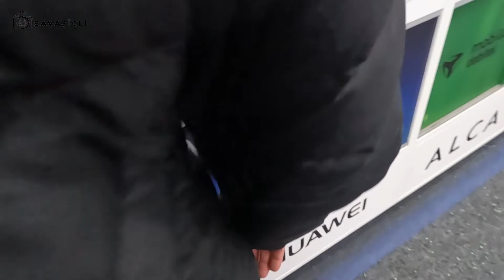Saturn TELEFON FİYATLARI? Dortmund ÇARŞISI NASIL?2023Vlog19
Dortmund, Almanya'nın Ruhr bölgesinde bulunan bir şehir. Kuzey Ren-Vestfalya eyaletine bağlıdır.

Dortmund Şehri
Yaklaşık nüfusu 587.010'dir. Dortmund; bölgesinin 2., Almanya'nın 7., Avrupa Birliği'nin 34. büyük şehridir. Dortmund-Ems Kanalı Avrupa'nın en büyük kanalı olup şehri Dortmund limanı ile Kuzey Denizi'ne bağlar. Dortmund bulunduğu eyalette "yeşil metropol" olarak bilinir. Belediye alanının yarısı su yolları, parklar, tarlalar, korular ve yeşil alanlar ile kaplıdır. Şehirde kömür ve demir işletmeleri de bulunmaktadır.

DESTEK VE ÇALIŞMA

OYNATMA LİSTELERİ - BUNLAR DA İLGİNİZİ ÇEKEBİLİR

almanya,
almanyada yasam,
almanya işçi alımı 2022,
almanyaya nasil gidilir,
almanya treni,
almanya alışveriş
almanya market,
almanya market alışverişi,
almanya market fiyatları,
almanya market fiyatları güncel,
almanya market alışverişi çikolata
deutschland,
deutschlandlied,
deutschland rap,
deutschland japan,
deutschland musik
nürnberg,
nürnberg pist,
nürnberg naat,
nürnberg vlog,
nürnberg city
kilise,
McDonald's
nord,
asien,
suşi,
ahtopot,
dortmund,
dortmund werder bremen,
dortmund manchester city,
dortmund bayern,
dortmund sevilla,
dortmund basel,
saturn,
satürn,
saturn sound,
saturn gezegen,
satürn enerjisi
dortmund augsburg

Bazı şeyleri kendinin de yapabileceğini görmen için, nasıl yapılacağını görmen için ve her konuda videoları kaçırma.